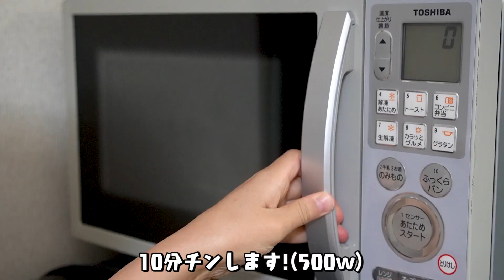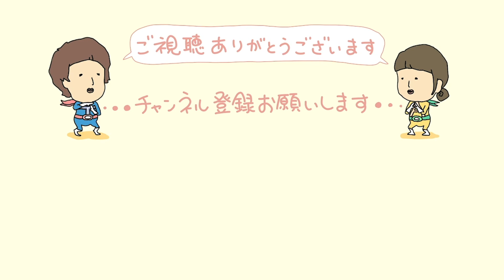野菜たっぷりパスタを作るも夫がやらかした30代夫婦2人のリアルな晩ごはん｜自炊記録【グリル野菜のパスタ】【ゼブラナスのニンニクソテー】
今回は、パスタDAYでございます🍝
スーパーで初めてゼブラナスを見つけてテンション上がって購入してしまいました🍆✨
パスタの茹で時間が…😨
あのぉ…はい。味はすごく美味しかったです☺️笑
いつもより少し長い動画になってますが、最後までご視聴いただけたら嬉しいです🙇‍♂️🙇‍♀️

1ヶ月食費2.5万円のゆる節約をしながら暮らしてます。
2日に1回19:00〜の動画投稿を目指してます。